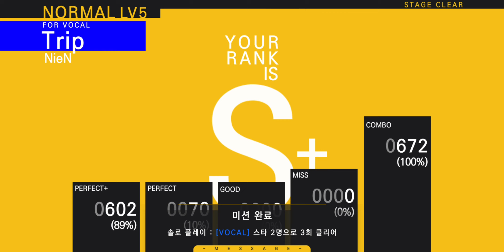탭소닉 TOP - Trip (NORMAL Lv.5) (PERFECT PLAY)